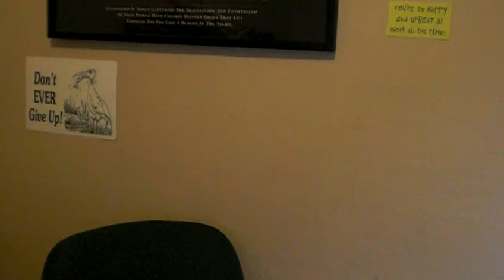Robert Cheeke Show Episode #10 - Evaluating Consecutive Streaks of Activities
Robert mostly rambles in this one after working 15 hours straight staying up until 4:30AM and then filming in the afternoon :)